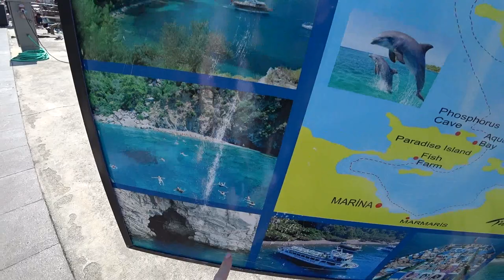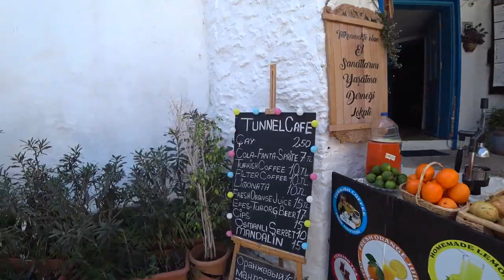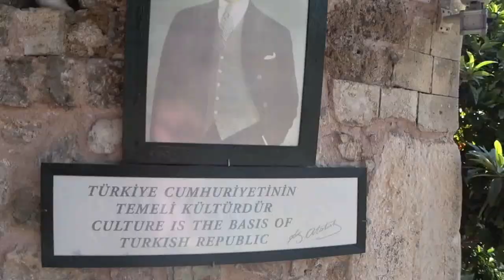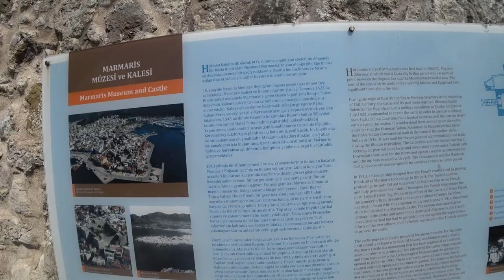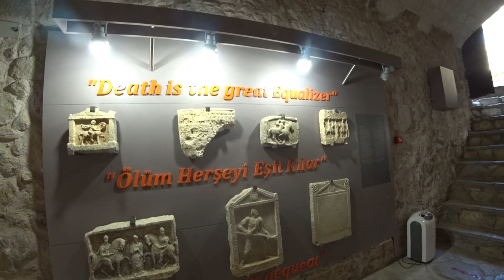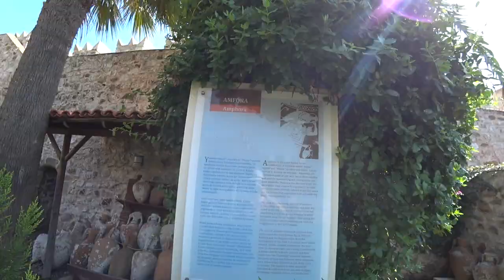Турция: ЛАМПЫ СУЛТАНА СУЛЕЙМАНА. Отдых в Мармарисе. Что купить? Куда сходить? Набережная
Магазин сувениров. Sultangift  в Мармарисе
* карта Kemal Seyfettin Elgin Blv. 54
Siteler, Kemal Seyfettin Elgin Blv. 54, 48700 Marmaris/Muğla